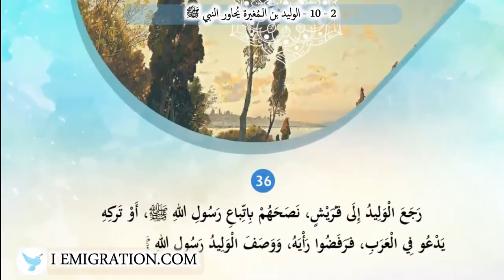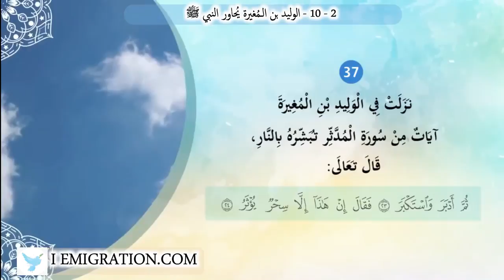10 2 الوليد بن الـمُغيرة يُحاور النبي ﷺ